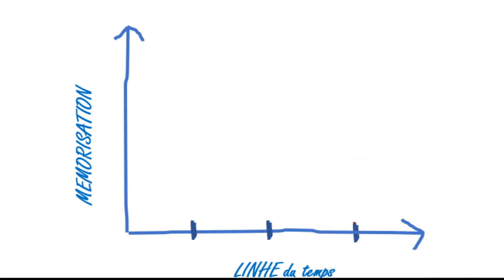L'importance du tutorat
Dans cette video, Fernando nous explique l'importance du tutorat dans votre programme de formation.